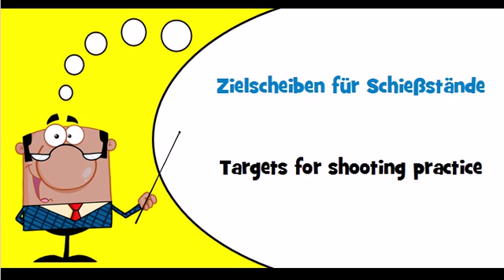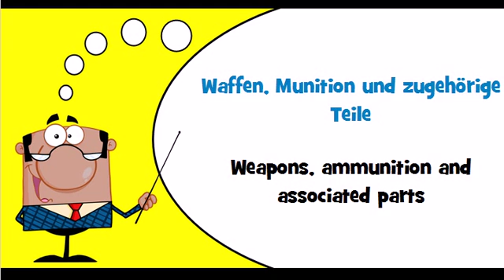Let's learn German Theme = Police equipment